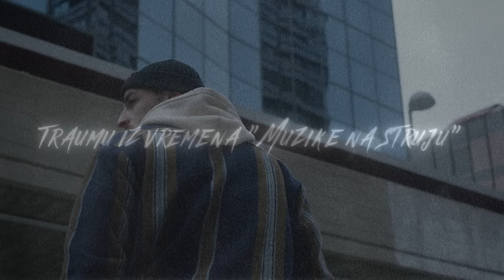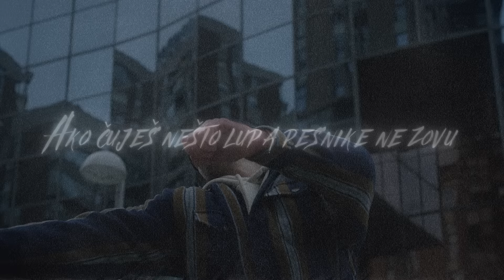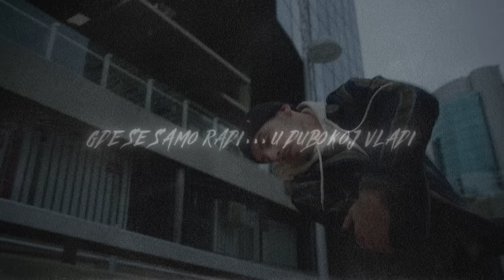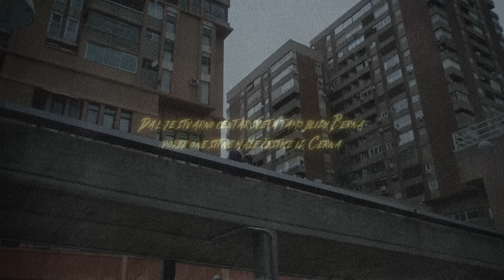Bajaga i Instruktori | 21 Vek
Muzika: Momčilo Bajagić i Aleksandar Lokner
Tekst: Momčilo Bajagić
Aranžman: Marko Nježić Kića i Aleksandar Lokner

Posebno se zahvaljujemo Igoru Bojoviću za reči: Paradis i Adieu